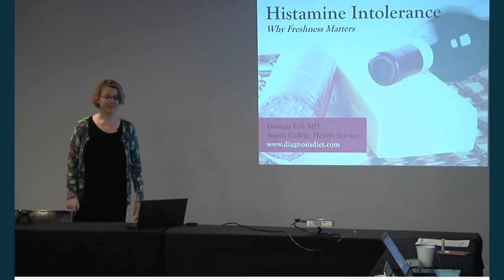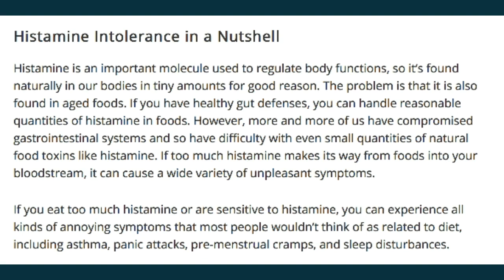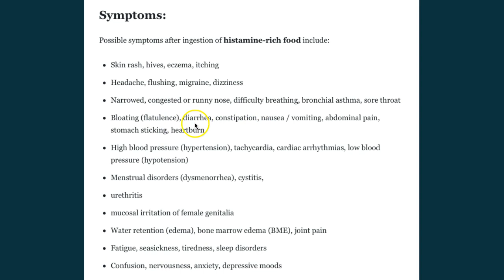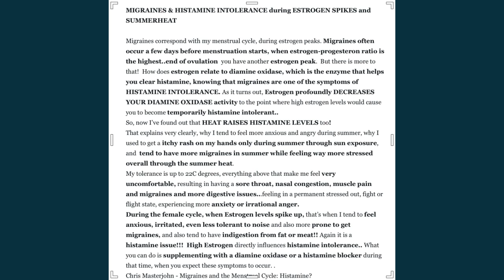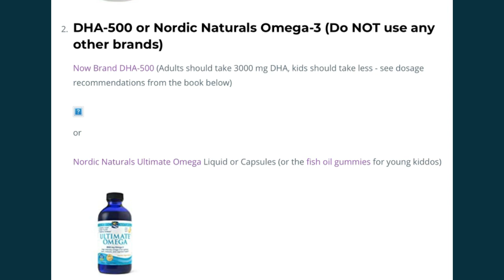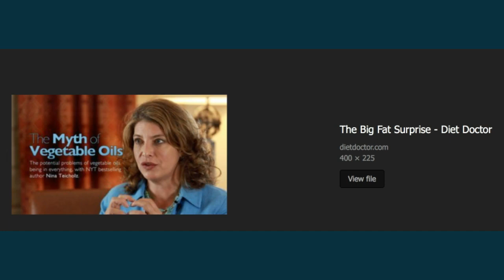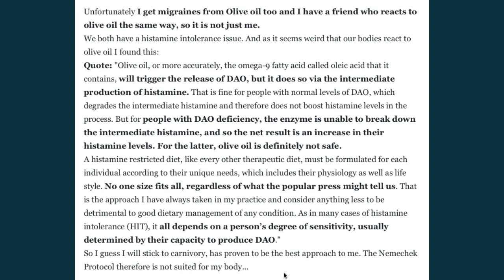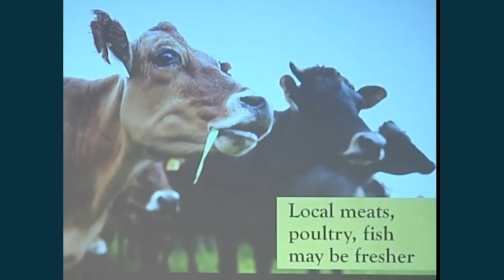AUTISM & HISTAMINE INTOLERANCE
AUTISTICS very often have food allergies, oxalate toxicity and, on top of that, HISTAMINE INTOLERANCE.

When you don't thrive  on a GAPS/Paleo/Keto Diet and the Nemechek protocol is not working for you, you need to check if you are perhpaps reacting to histamines or oxalates or both..

And - There are ways around it.
On a carnivore diet you are relatively safe, as long as you avoid fermented foods such as cheese or processed or dry aged meats and eat everything as fresh as possible.

DAOSiN
Enzyme Deficiency & Histamine Intolerance

Are you Raising your Histamine Levels with these Meat Handling Mistakes?

The Role of Iron, Zinc and Copper in Autism

(This list is drawn from the German

Wikipedia article on histamine intolerance. It has been further expanded using Verträglichkeit von histaminhaltigen Lebensmitteln(PDF; 28 kB)).

Professionally Diagnosed Autistic - got my diagnosis in 2020 at age 46!!

If you are not sure you are autistic, here is a good online test:

The Ritvo Autism Asperger Diagnostic Scale
-Revised RAADS Test:

The average score for females with suspected ASD (107922 people took this test): 145.1
If your total score is above the threshold it may be worth getting professionally assessed.
My own Test taken on 16 July 2020 (before getting final official Diagnosis)
 Total score: 203.0 (!!!) Language :19.0
 Social relatedness : 99.0
 Sensory/motor: 45.0
 Circumscribed interests:40.0